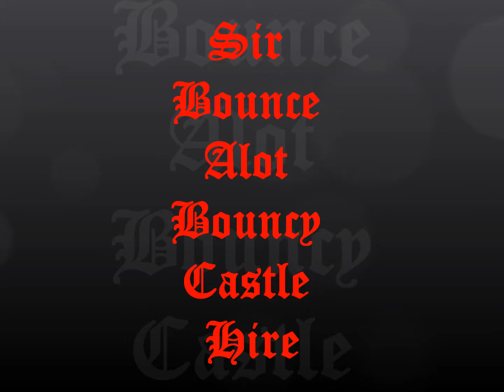Sir Bounce Alot Bouncy Castle Hire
bouncy castle hire